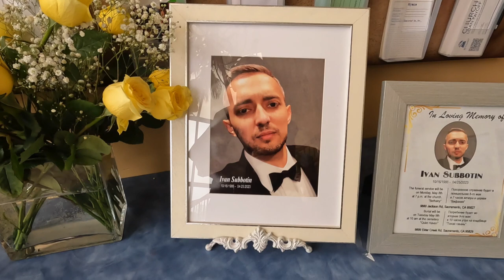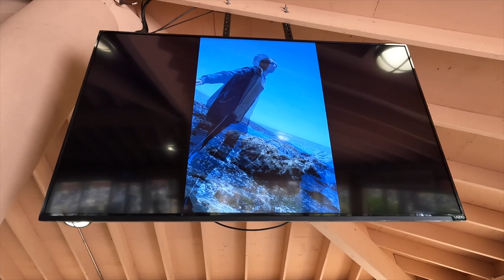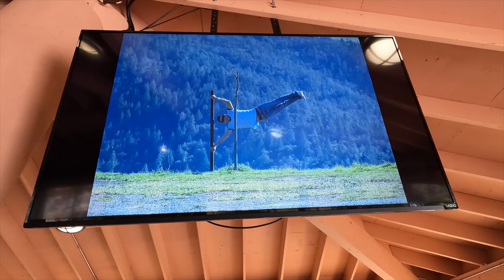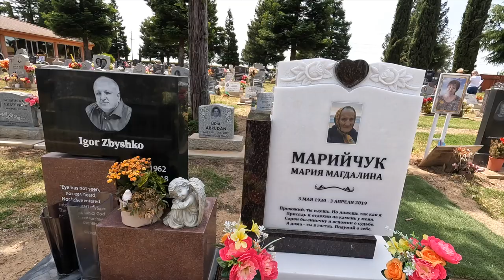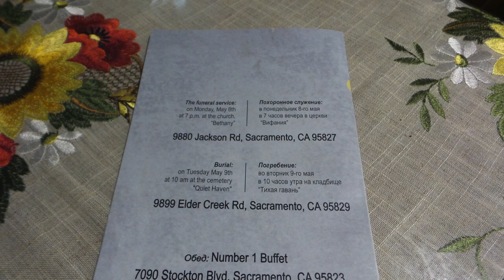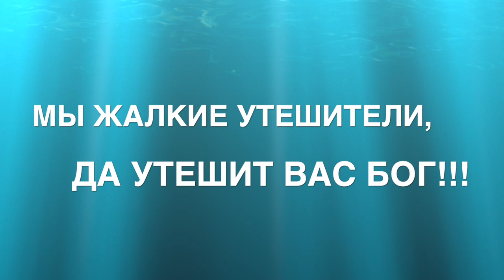VLOG 86.[4K] USA. CA. IVAN SUBBOTIN 05/09/ 2023